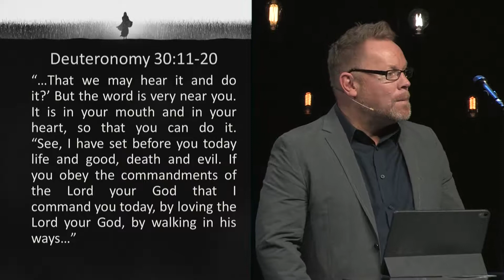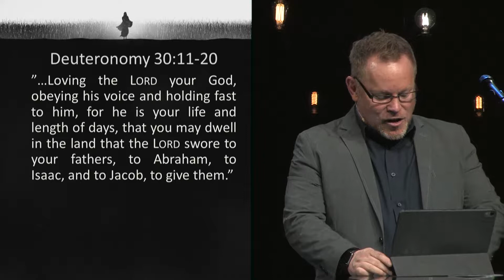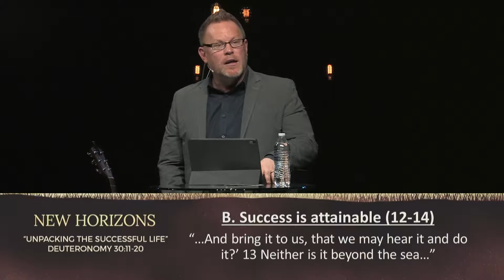Unpacking The Successful Life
Preached By: Jeff Lyle
Preached On: 12/30/2018-5PM

Description:
Everyone wants to be successful. Sadly, not everyone agrees on the definition of a successful life. For all Christians, God has both defined the successful life and the means to achieve it. This message gives us Heaven’s perspective on what it means to live a successful life in the sight of God. Mark it down: the American Dream is almost completely devoid of what success looks like in the Kingdom of God. Material success if vastly overrated, while Kingdom success remains greatly undefined among so many believers. Don’t be fooled by what the world is offering us - God wants to unpack His version of success for us so we can put it on every day of our lives.

To learn more about us, visit: mynewbridge.church